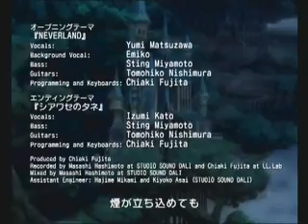Summon Night 4 Intro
Introduction to the Playstation 2 game Summon Night 4.